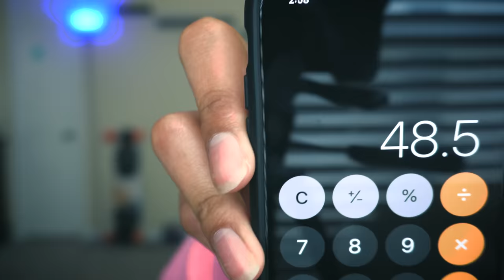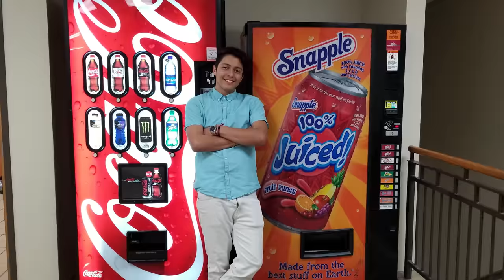Is A Vending Machine Business Worth It?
Is A Vending Business Actually Passive Income?

Is A Vending Machine Business Actually Worth It?